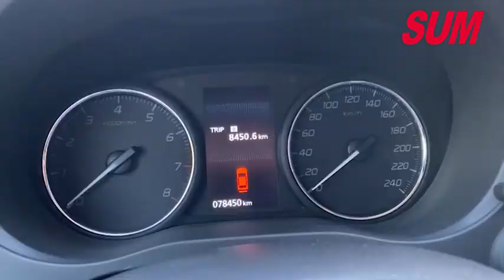【SUM中古車】MITSUBISHI OUTLANDER 魅力型 少跑 原鈑件 內外如新 2018年 台南市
車輛資訊：2018年MITSUBISHI OUTLANDER
車輛售價：59.9萬
車商地址：臺南市仁德區大同路三段399號(大同路尾近台南機場)